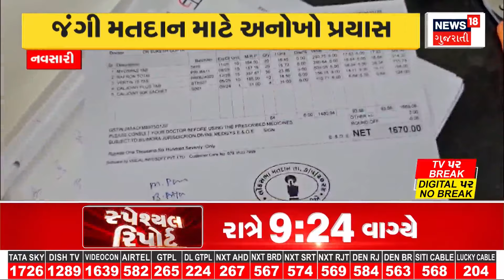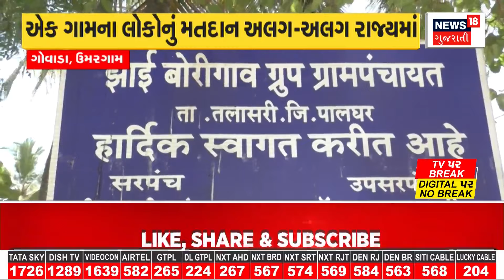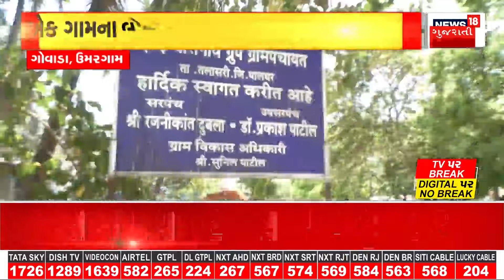PM Modi News : PM મોદીનું આણંદમાં જનસંબોધન | PM Modi Speech | Gujarati Samachar | News18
PM Modi News : PM Modi's public address in Anand. Huge crowd at PM's meeting. PM campaigned hard.

PM Modi News : PM મોદીનું આણંદમાં જનસંબોધન. PM ની સભામાં વિશાળ જનમેદની ઉમટી. PM એ ઝંઝાવાતી પ્રચાર કર્યો. n18oc_politics